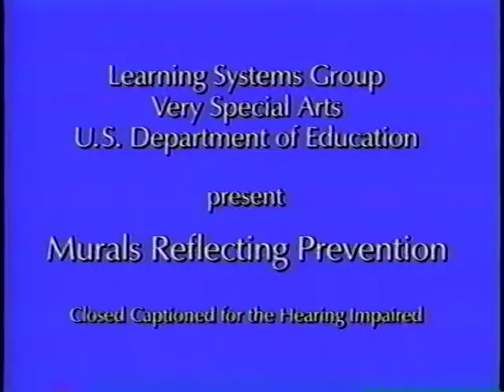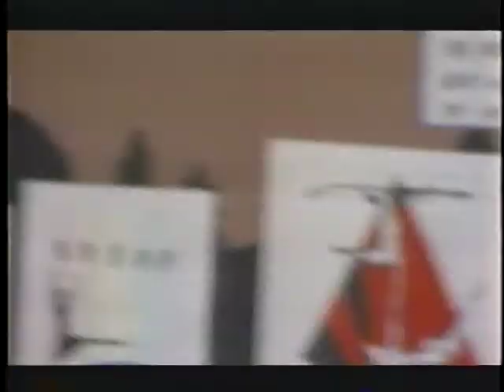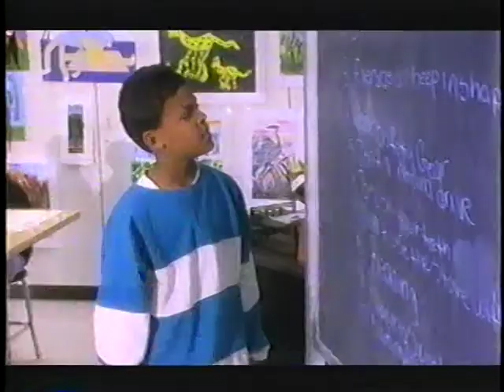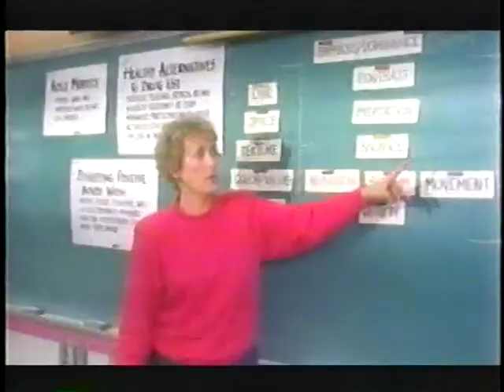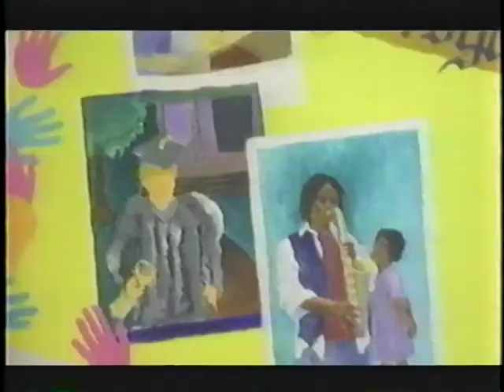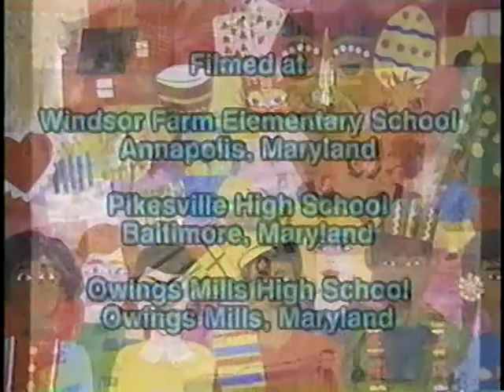Murals Reflecting Prevention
AVA19966VNB1, 1994

The project is an innovative teaching resource for educators that uses the creative and universal language of the arts to lead students in an exiciting exploration of alcohol and other drug prevention.